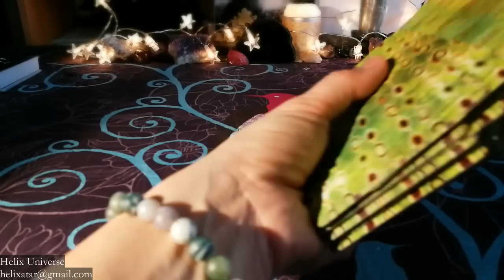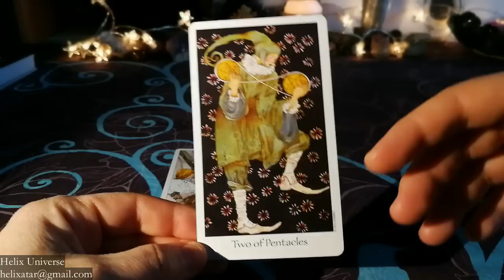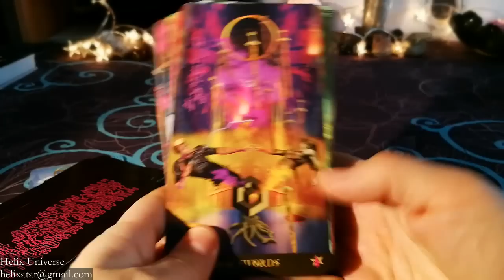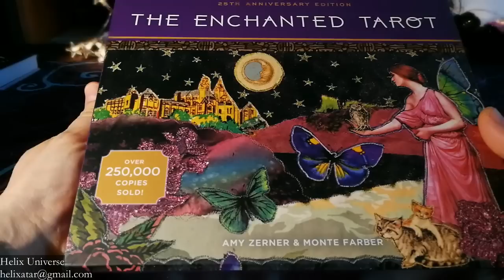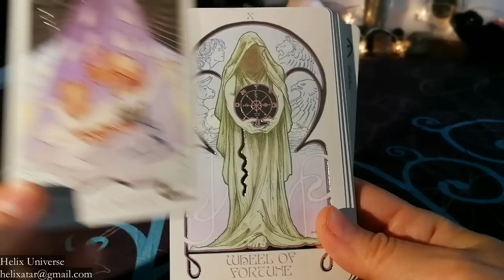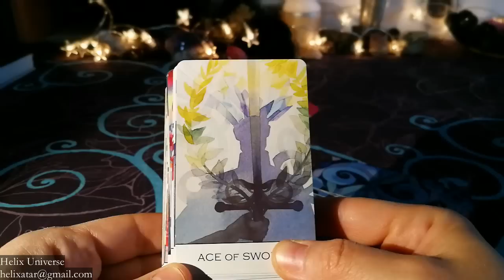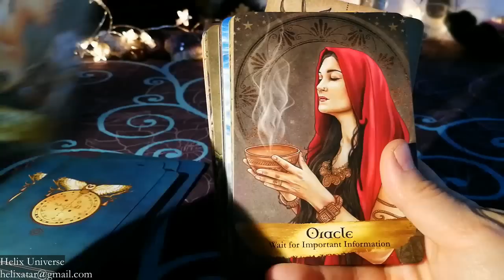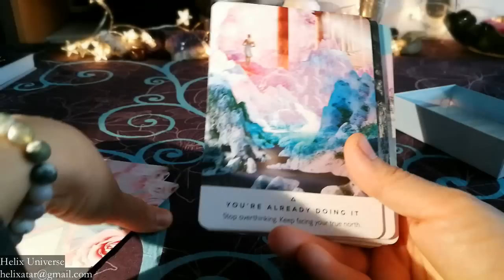31daysoftarot2019 days 1-3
Check your sun and rising sign. If you want, check all your personal planets: Moon, Mercury, Venus and Mars :)
Deck:
Zillich Tarot